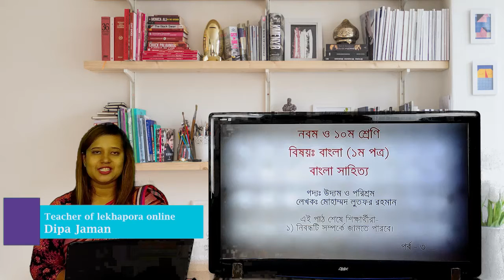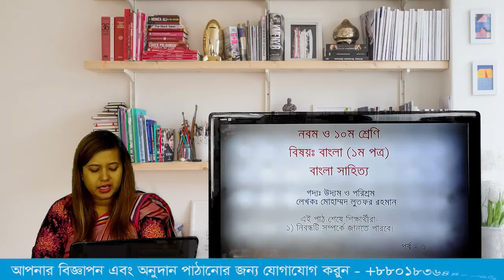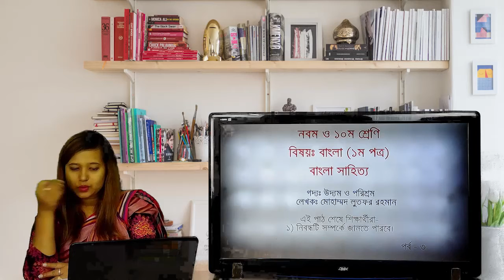lekhapora online ৯ম ও ১০ম শ্রেণীর বাংলা ১ম গদ্য উদ্যম ও পরিশ্রম পর্ব ৩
lekhapora online ৯ম ও ১০ম শ্রেণীর বাংলা ১ম পদ্য ঝরনার গান পাঠ ২ Poddo Jhornar Gan
lekhapora online ৯ম ও ১০ম শ্রেণীর বাংলা ১ম পদ্য ঝরনার গান পাঠ ১ Poddo Jhornar Gan
lekhapora online ৯ম ও ১০ম শ্রেণীর বাংলা ১ম গদ্য নিরিহ বাঙ্গালি পর্ব ২ Niriho bangali part 2
lekhapora online ৯ম ও ১০ম শ্রেণীর বাংলা ১ম পদ্য জুতা আবিস্কার পর্ব - ৩ Bangla poddo juta abiskar
lekhapora online ৯ম ও ১০ম শ্রেণীর বাংলা ১ম পদ্য জুতা আবিস্কার পর্ব - ১ Bangla poddo juta abiskar
lekhapora online ৯ম ও ১০ম শ্রেণীর বাংলা ১ম গদ্য অভাগীর স্বর্গ পর্ব - ২ Bangla goddo Ovagir Sorgo
lekhapora online ৯ম ও ১০ম শ্রেণীর বাংলা ১ম গদ্য অভাগীর স্বর্গ পর্ব - ১ Bangla goddo Ovagir Sorgo
lekhapora online ৯ম ও ১০ম শ্রেণীর বাংলা ১ম গদ্য বই পড়া || প্রমথ চৌধুরী পর্ব ৩ bangla goddo boi pora